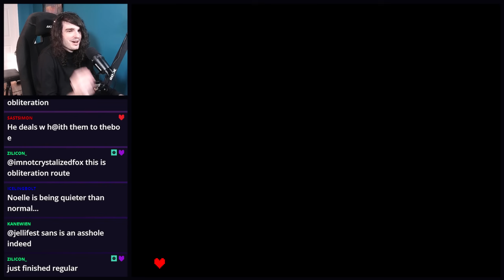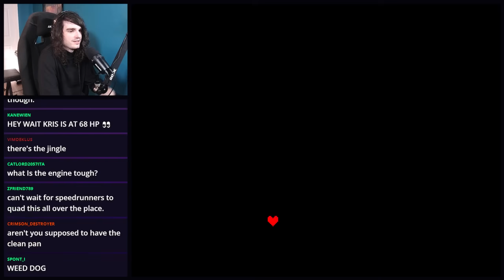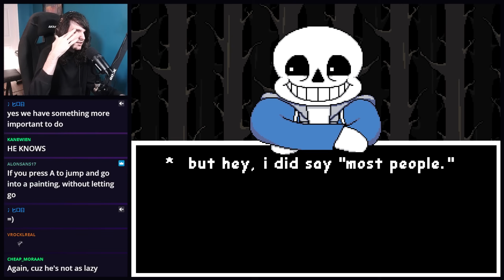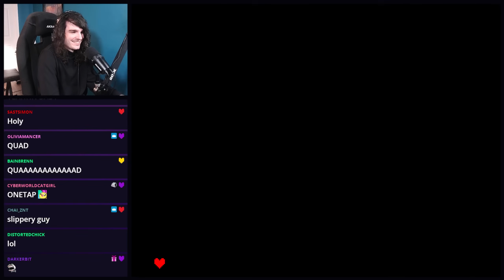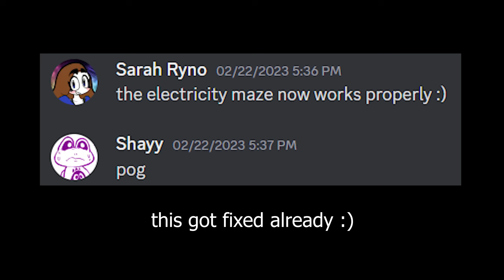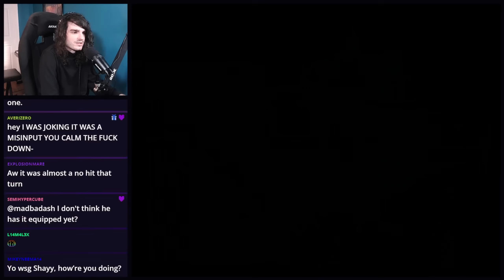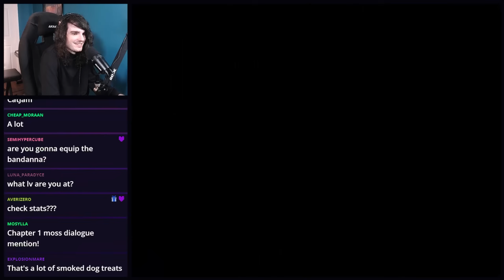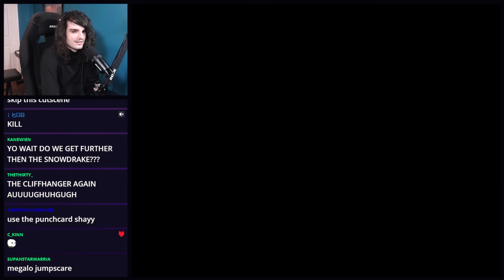Noelle is NOT happy... | Deltatraveler Section 3 OBLITERATION Route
Who knew that senseless violence would upset your friends??

I was given yet ANOTHER exclusive sneak peak into Deltatraveler, this time Section 3! This section is based off the popular AU Underfell, specifically the game creator's take on it, GG!Underfell.

Deltatraveler OST
Undertale and Deltarune OSTs by Toby Fox / Materia Collective